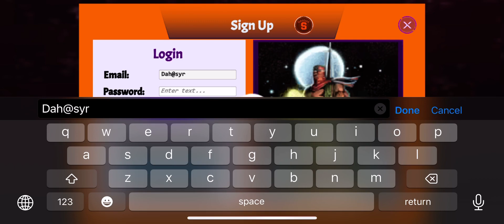DahVarsity Preview: Meet the Heroes: Manling, Syracuse University